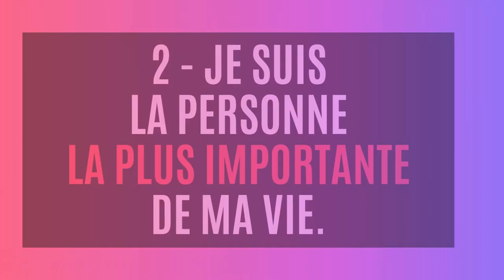ADDICTION au CHEMSEX : 5 prises de conscience qui m'ont permis de m'en sortir. 😌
Télécharge mon GUIDE GRATUIT "La Quête de la Maîtrise de Soi"
C'est une méthode complète d'auto-coaching ludique qui te permettra de développer ton auto-discipline.

Une fois qu’une prise de conscience a eu lieu, il n’y a plus moyen de faire marche arrière !
Voici les 5 prises de consciences les plus importantes qui m’ont permis de me sortir de mon ADDICTION au CHEMSEX.

▬▬▬▬▬▬▬▬▬▬▬ VIDÉOS ASSOCIÉES  ▬▬▬▬▬▬▬▬▬▬▬

00:00 Introduction
00:17 Présentation Goodbye Dépendance
00:44 1ère prise de conscience
02:14 2ème prise de conscience
03:43 3ème prise de conscience
05:20 4ème prise de conscience
06:44 5ème prise de conscience

Goodbye Dépendance
Xavier Elsen